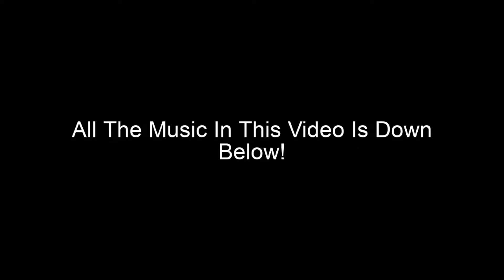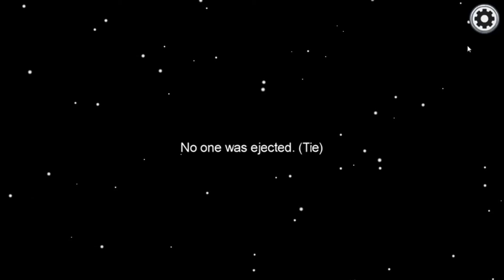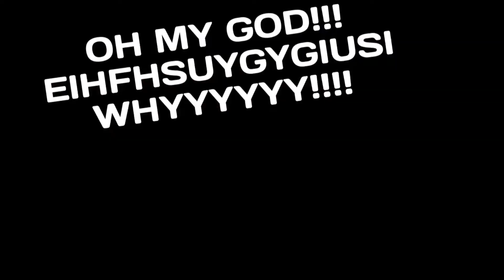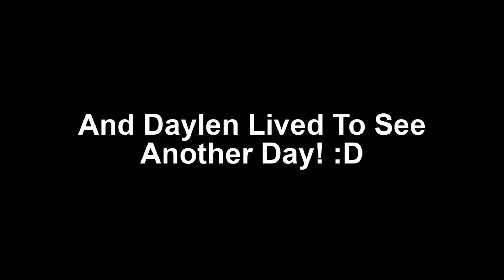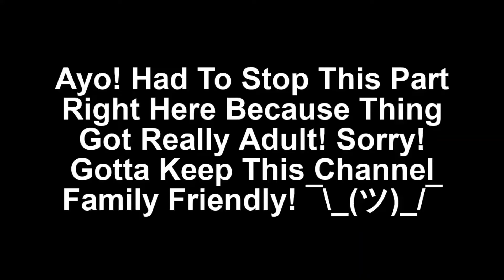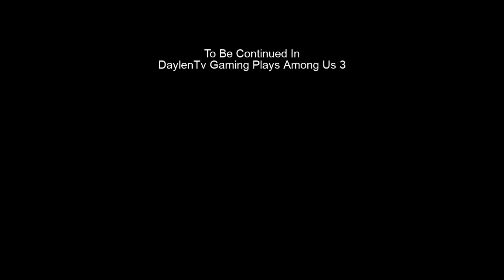DaylenTv Gaming Plays Among Us 2.5 - Daylen's Last Orbit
After A Long Wait... It's Finally Here! Join DaylenTv As He Goes On Three More Matches... But Suddenly... DaylenTv Decides To Leave Mira HQ! Wonder What He Will Do Now? Find Out In This Episode Of DaylenTv Gaming Plays Among Us 2.5! (Yes! This Is A Prequal To DaylenTv Gaming Plays Among Us 3! Coming Out This 2021!
How Did This Take To Make: 2 Days
Go Follow Me On Gamejolt & Join My Gamejolt Community!
Go Join The Official Reddit For DaylenTv Gaming!
The Next Part, DaylenTv Gaming Plays Among Us 3 Is Coming Out This 2021! Now In The Meantime, I Gotta Get Working On A VHS Sence For Episode 3 Of The Tapes From Tealerland! See You All Soon! Cya!